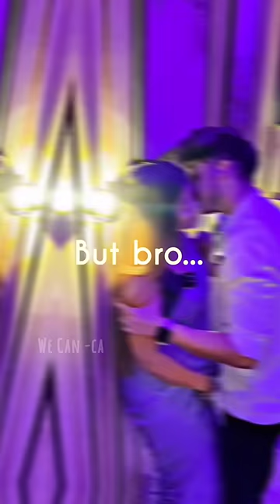CA motivation status